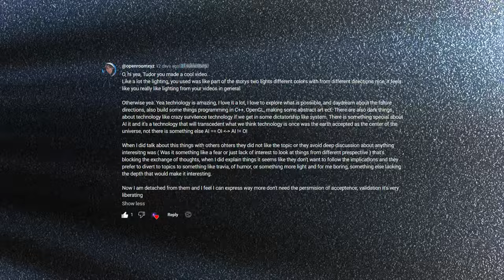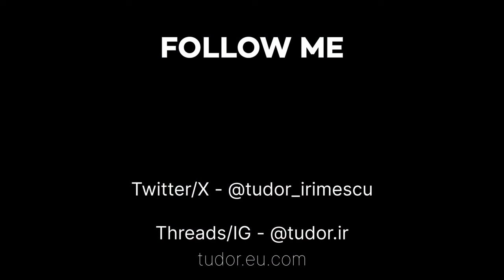The #1 Skill Intelligent People MUST Master.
If you're so intelligent, why does your worldview limit your social interactions? Isn't that also a skill that has to do with intelligence and a skill you can flex your smarts to? As overused the term social intelligence is, it's real, and it's part of intelligence in general. Get down to business, and figure this problem out.

(Tip me some shItcoins, wildly appreciated.)